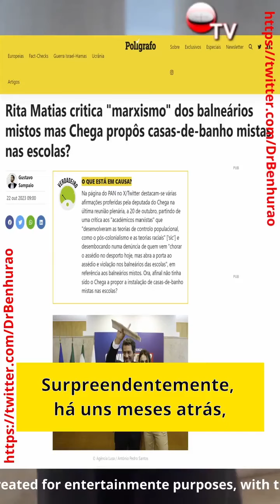e aquele cabelo continua sem merecer limpeza